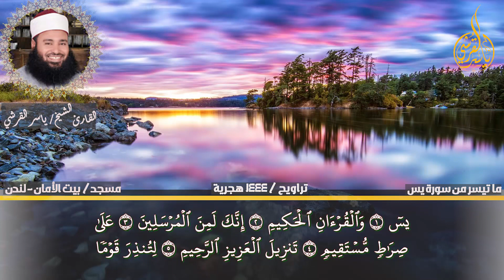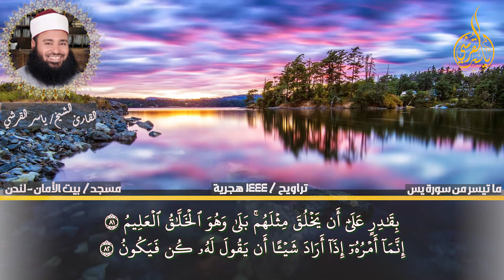سورة يٓس كاملة من صلاة التراويح للقارئ ياسر القرشى